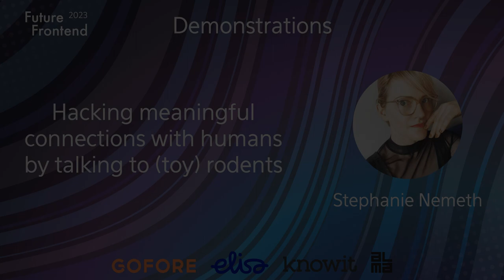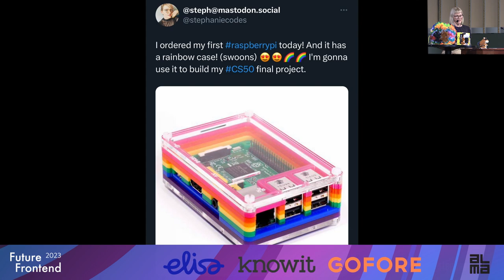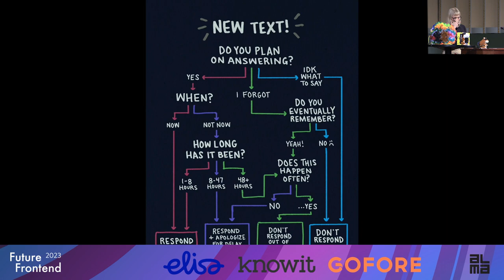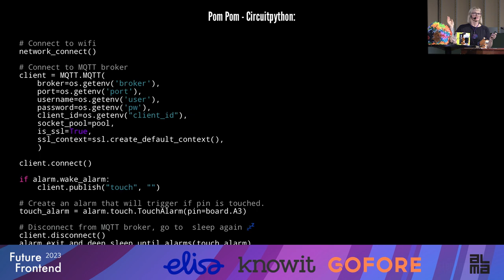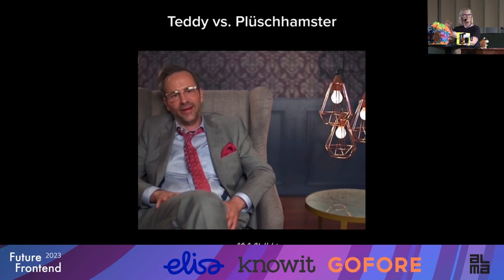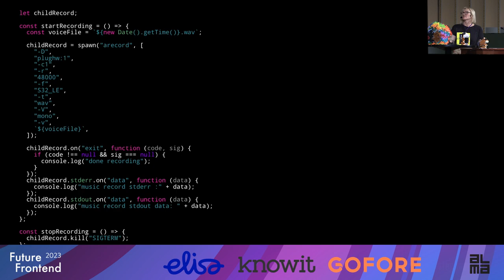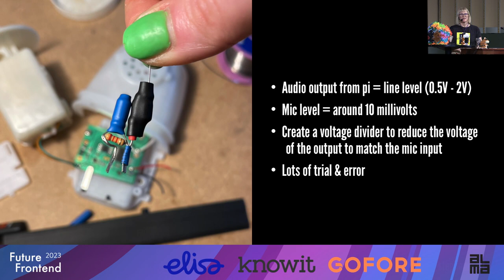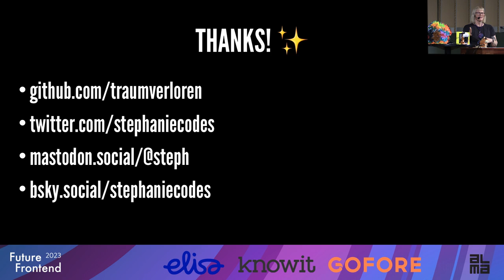Stephanie Nemeth - Hacking meaningful connections with humans by talking to (toy) rodents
Building weird little hardware projects has provided a space for me to feel technically competent when I have felt like an imposter. After being diagnosed with ADHD last year, I realized that hacking on hardware has been a sanctuary where I could explore my social awkwardness and human connection. I’ve been experimenting to find out if I can turn unexpected and impractical soft objects into input devices that can lower my barriers to sustaining meaningful connections with others. In this talk, I’ll share my journey of building two explorations so far: a giant soft pompom that sends AI-generated motivational but esoteric art when it’s hugged and a toy hamster that I talk to that sends my voice messages (in a high-pitched, but oddly therapeutic voice) to my long-distance partner. Whether you’re neurodivergent or not, I hope to inspire you to start a project even if you feel intimidated by the technical details and find joy in the journey rather than the destination.